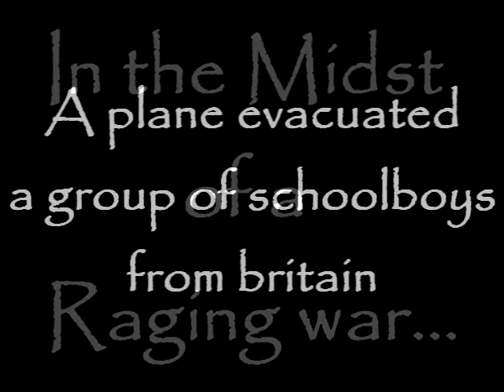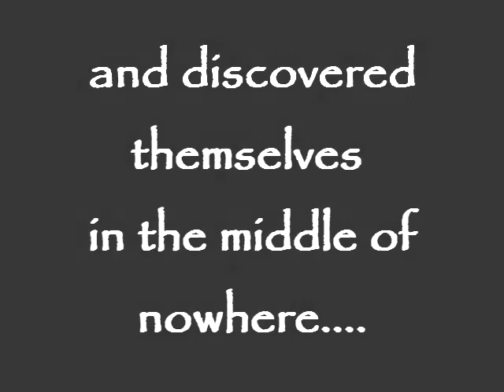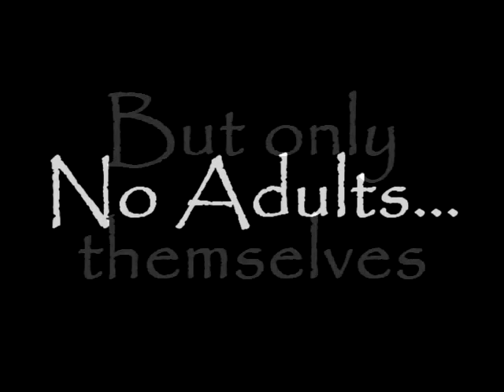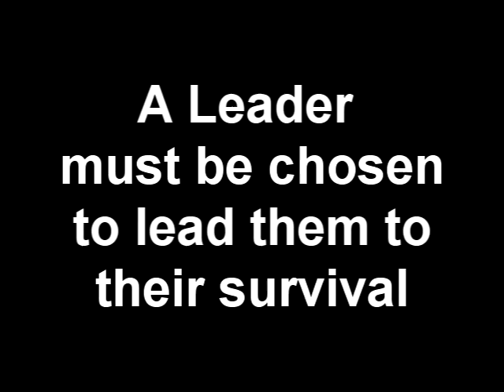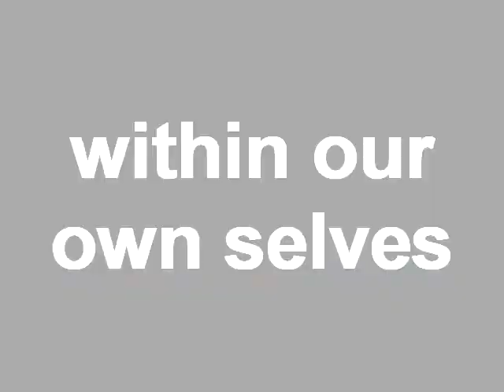Lord Of The Flies - Trailer - 3SBA